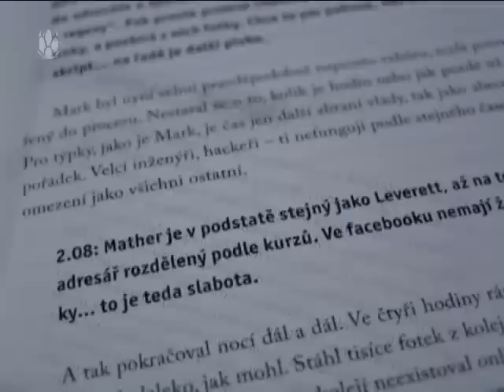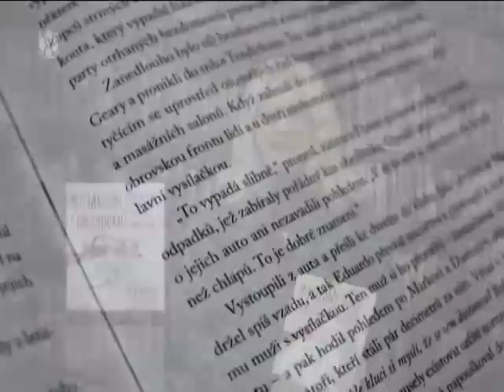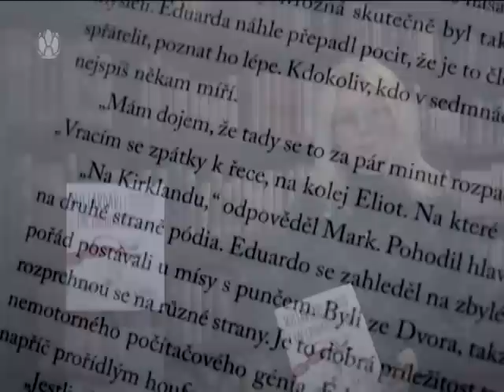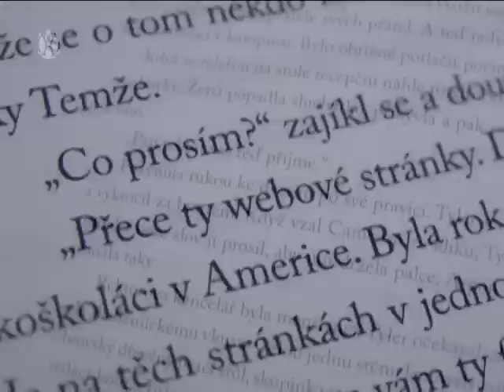3 minuty s ... Jana Habáňová - Miliardáři z facebooku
Miliardáři z Facebooku tvoří neodolatelně čtivý příběh o ztracené nevinnosti -- a o neobyčejném vytvoření firmy, která způsobila revoluci ve způsobu, jak se mohou propojit stovky milionů lidí. Ben Mezrich, absolvent Harvardu, publikoval deset knih, včetně knihy Bringing Down the House, oceněné listem New York Times jako bestseller. Je sloupkařem časopisu Boston Common a přispívá do magazínu Flush. Ben žije v Bostonu se svou ženou Tonyou.